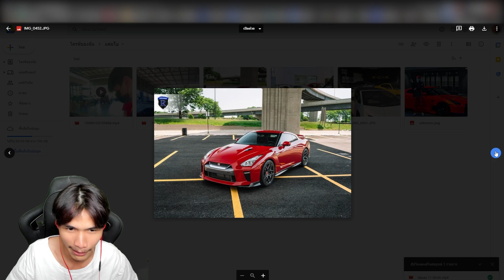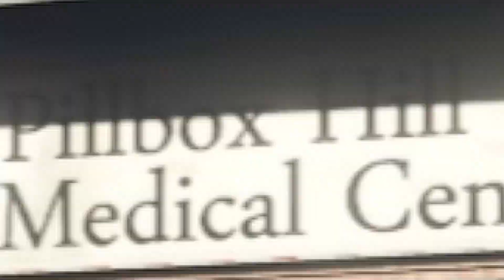ในเกม ปะทะ ชีวิตจริง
สมัครVIPช่องได้เลยครับ